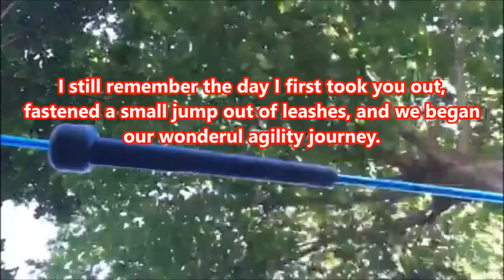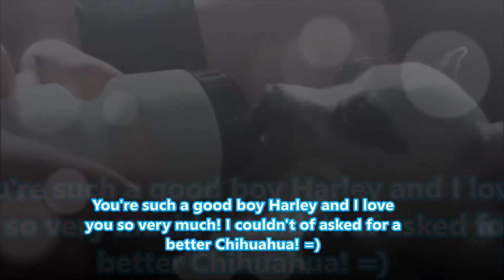Happy Birthday Harley!!!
Happy birthday to a very special member of The Mutt Crew... Harley! We all hope he had a very special, unforgettable day filled with treats, toys, and lots and lots of love! =)
Song: "Radioactive" by Imagine Dragons